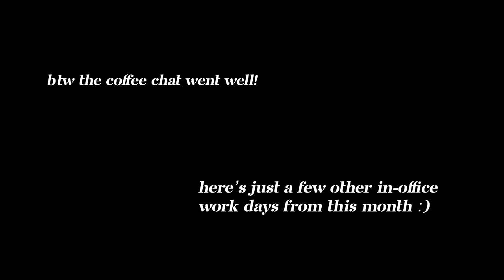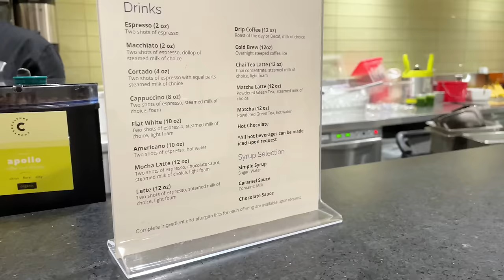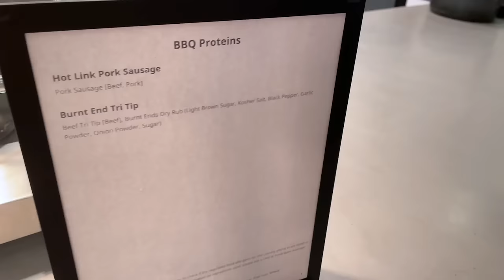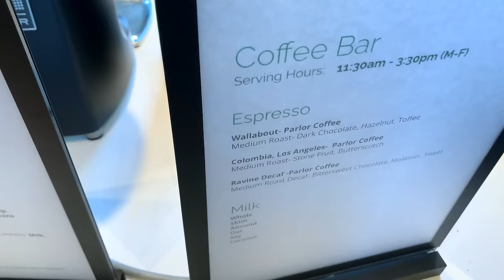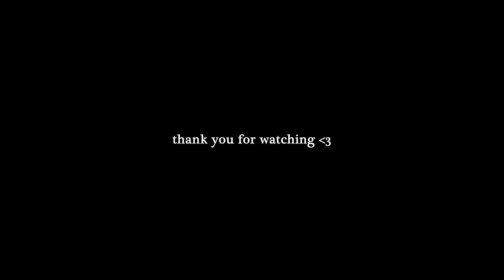work diaries 02 // grwm, reflecting on hate comments, in-office days [week in my life as a SWE]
hi friends! we're back with a new work vlog this week :) hope everyone's having a great day ~

✰ FILMING EQUIPMENT ✰
➭ canon t6i
➭ canon g7x mark ii
➭ manfrotto compact action tripod

❀ Instacart ($10 off and free delivery code: SPAN3601A0)
❀ BeFrugal ($10 sign up bonus)
❀ Rakuten ($10 sign up bonus)
❀ Colourpop: code SARAHPAN5 for $5 off your order

work week diaries | grwm, reflecting on hate comments, in-office days, happy hours & coffee chats

current sub count: